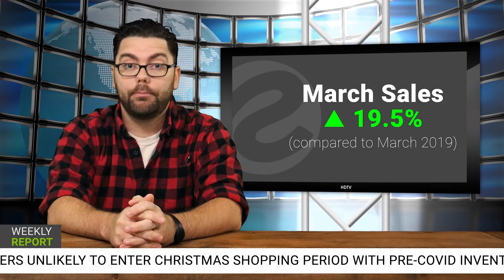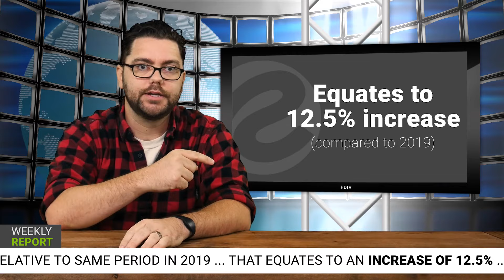Weekly Report - July 8, 2021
The Weekly Report for July 8, 2021, covers the latest driver recruiting data and a new story of the week. This week's story - retailers are unlikely to reach pre-Covid inventory to sales ratios before holiday shopping.

0:00 - Open
0:31 - Searches and Clicks
1:10 - Freight
2:38 - Story of the Week
4:41 - Close

A new report is released with the latest data every Wednesday. A PDF version of the information covered for July 8, 2021, is included below.

Read more about the "Retail Inventory Build Situation."